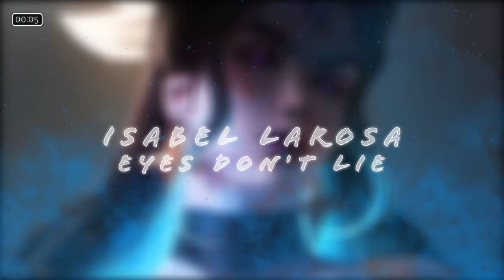Isabel LaRosa - eyes don't lie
✘ Don't forget to click the 🔔 to stay notified ✘